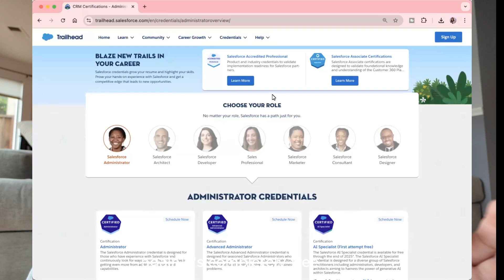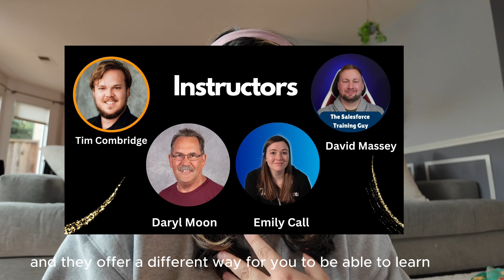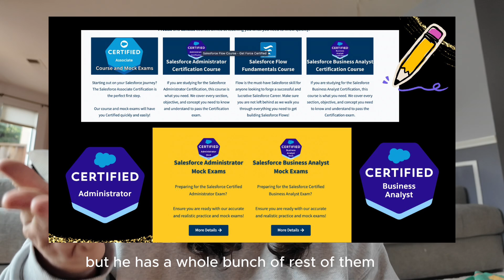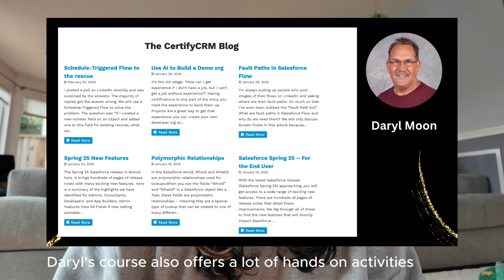Top Must Use Salesforce Learning Resources in 2025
Looking to learn Salesforce but don’t know where to start? Whether you're a complete beginner or switching careers into tech, this video will guide you through the best ways to get started with Salesforce full of resources-from learning platforms, must follow Salesforce creators in the space, best instructors to offer you a variety of learning options and more.

📌 What You’ll Learn:
✅ How to start learning Salesforce for free
✅ Best Salesforce certifications platforms to learn from
✅ Top learning resources & must follow instructors
✅ How to use Trailhead for hands-on training

✔️ Beginners who want to break into Salesforce
✔️ Professionals looking to up skill
✔️ Career changers transitioning into tech

🔗 Socials, let's follow each other!

👉  Chapters if you need something specific
00:00 Introduction
01:00 Trailhead
01:40 Salesforce Ben
02:07 Instructors to Follow
04:46 Focus on Force
05:38 Youtubers to Follow